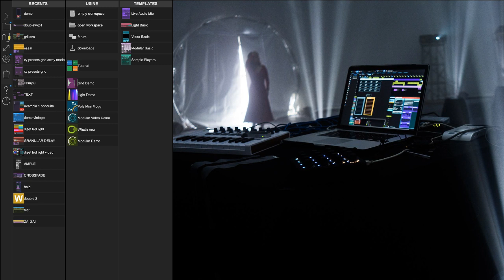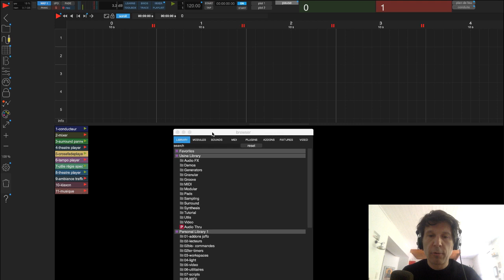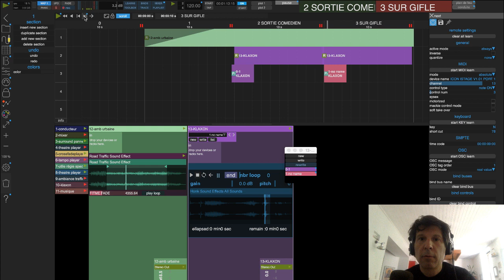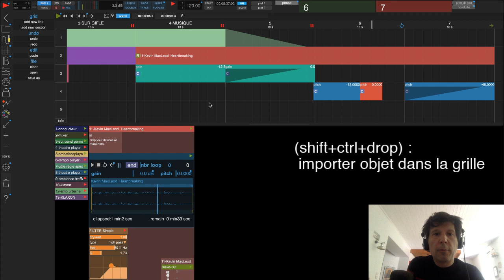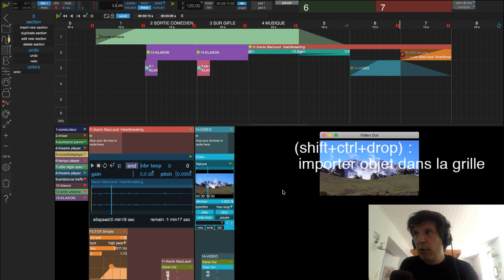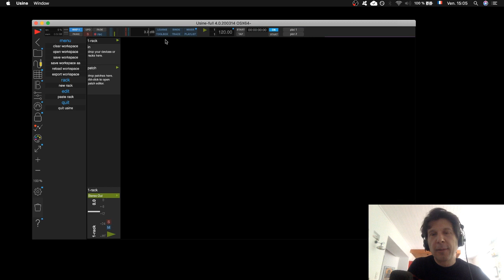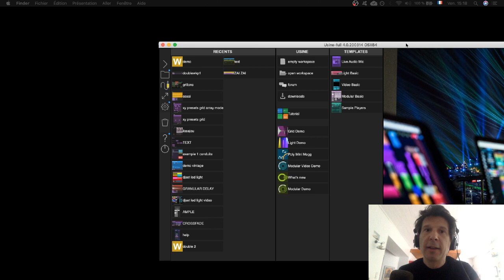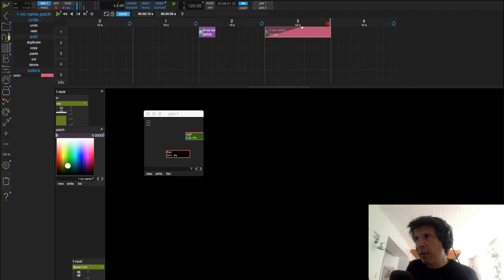Live #1 Usine Hollyhock pour le spectacle vivant : Présentation général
Premier volet du workshop autour d'usine hollyhock pour le spectacle vivant .